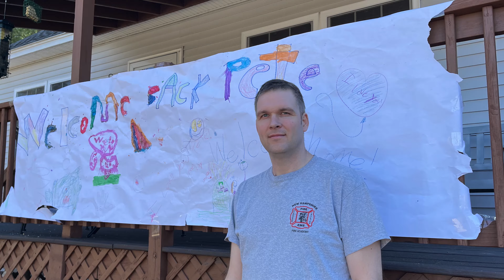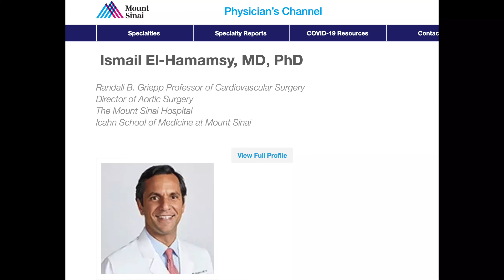THE RIDE s3e5 Bucket List TRIP! Maine to Shenandoah National Park!!!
The trip that I never thought I could do is happening! Join me as I venture to south Georgia and back on my BMW, GS 1250 adventure, saddled up for motorcycle camping, spending most of my time in the Appalachian mountains! YEEEEHAW :)
On this episode of The Ride, we tackle day 1 of our trip to the outlaws in NJ. Then it's off to Skyline Drive in VA!! Camping in the Shenandoah national park. AWESOME! The BMW 1250 Adventure is the ultimate for this!!! *sips kool-aid

Camera Gear:
Giant Squid Mic
DJI Osmo Action 4 Creator Bundle
DJI Osmo Action 4 (just the camera)
DJI Osmo Pocket 3
DJI Wireless Mic 2 combo
DJI Wireless Mic 2 (just the mic, and it connects directly to the cameras)
Magnets for mounting mic
DJI Remote
MotoRadds Chin Camera Mount
Bar Mounts
Ram Mount balls
Ram Arm

Riding Gear:
My helmet
Back Protector
My Summer Gloves
My Boots
THE BEST Com set

Camping Gear:
Inflatable pillow
My chair
Life-saving tent fan
Travel Tarp
Sleeping Bag
Dry bags that are Cheap and REALLY GOOD
Rugged Bike bags that work
RIDE SAFE